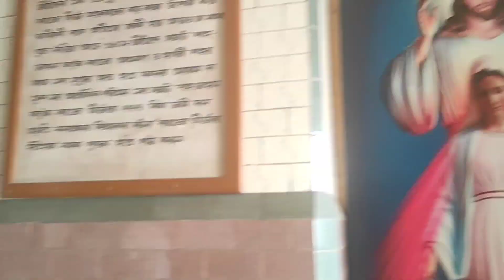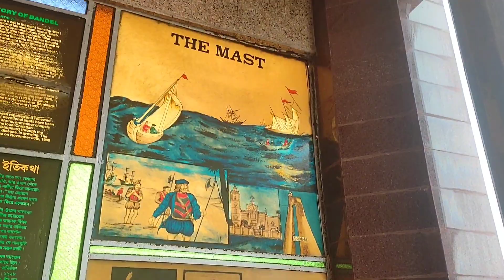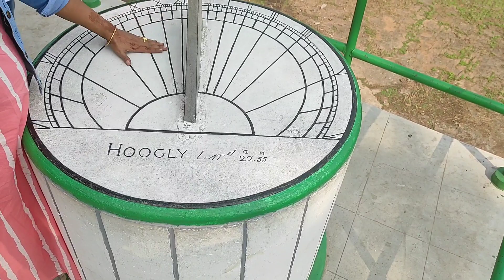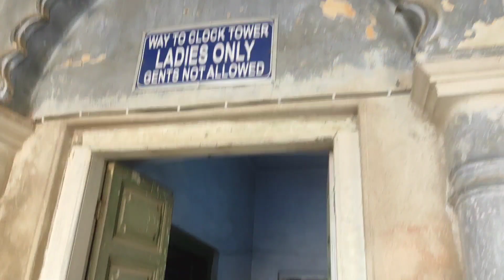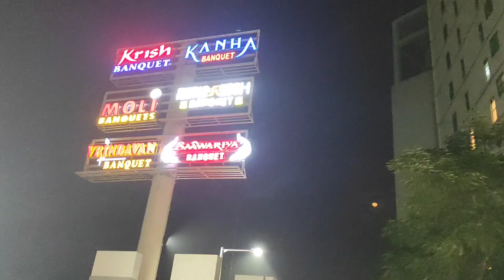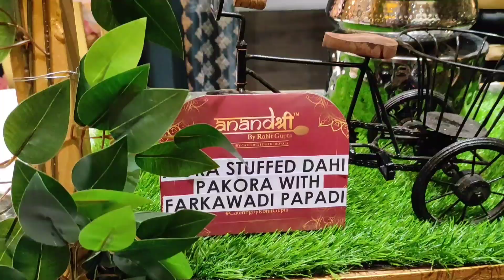RECEPTION AND BANDEL E CHURCH R IMAMBARA DEKHE DIN TA DARUN KATLO..